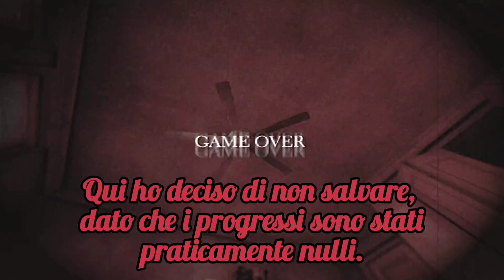Silent Hill 4: The Room - Blind run #16 - Olio